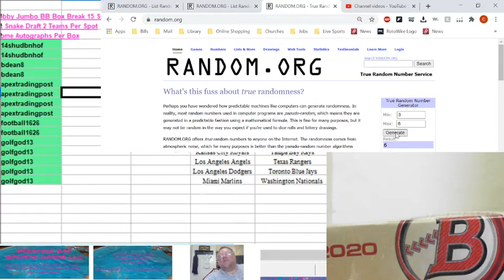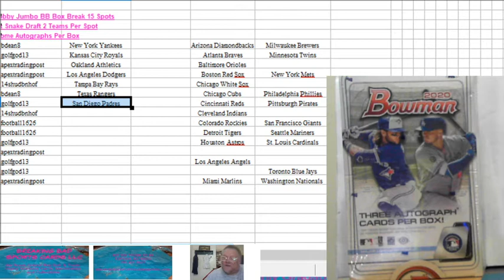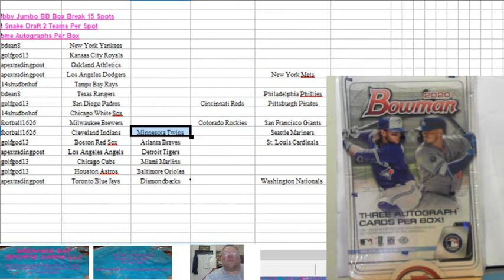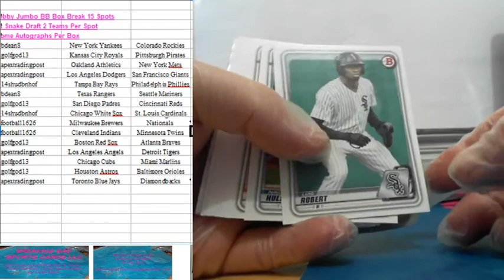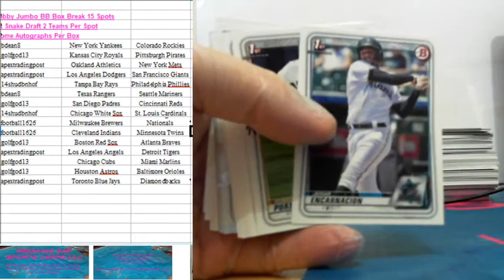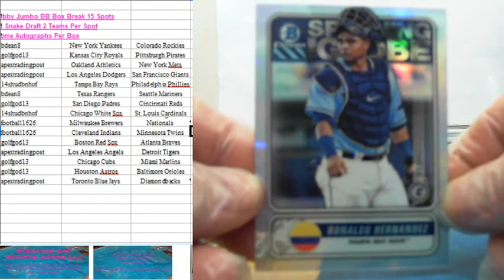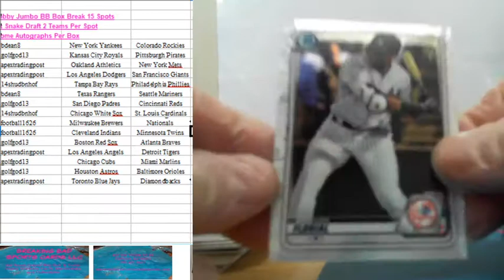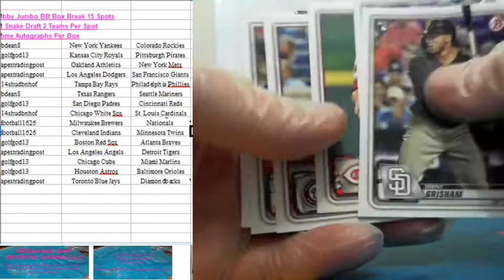2020 06 19 Bowman Jumbo 2